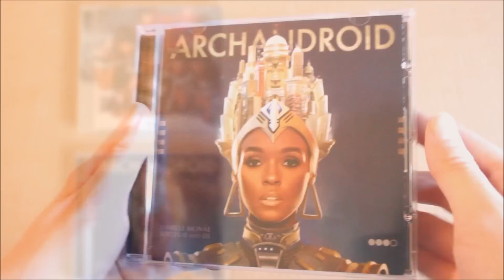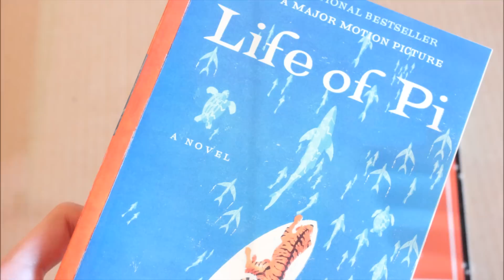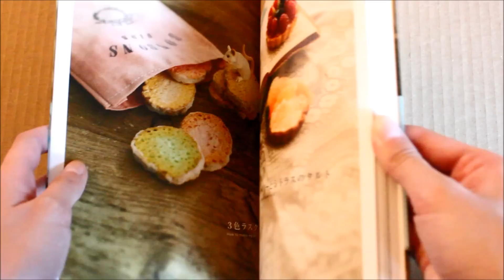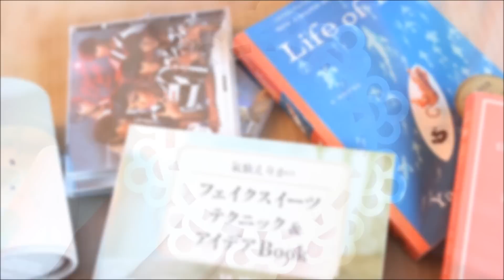✬ Christmas Gifts 2013 ✬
I don't know if many of you watch these type of videos, and I am not trying to brag in any way about my presents, but I received several requests from you guys to film this video : ) I hope you enjoy! Tell me if you'd like to see more videos like this :D

Tell me what you got for Christmas below!

show me your pictures on instagram with kapabakery!

song ♪ Kaze ni Naru